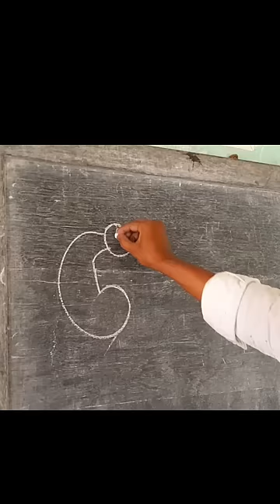Peacock Drawing skill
drawing skill
Assamese drawing
shorts drawing video